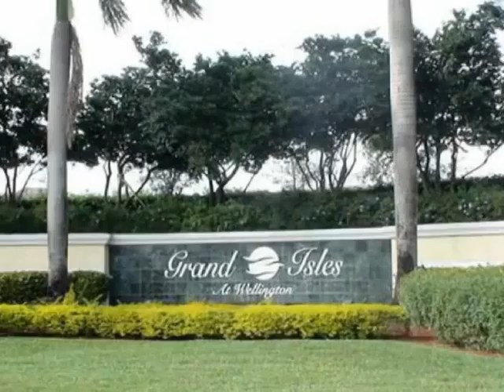Grand Isles | Market Report For January 2014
Nestor and Katerina Gasset